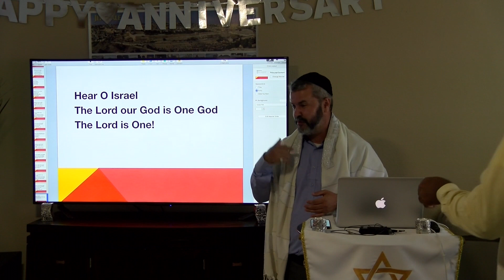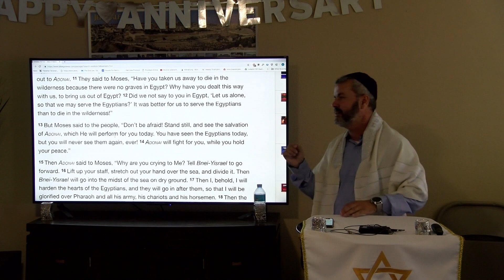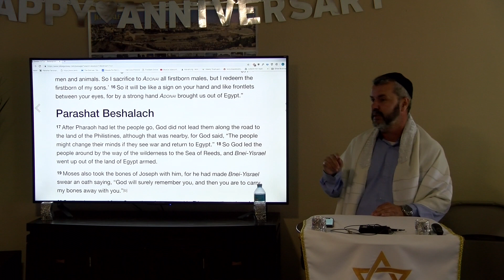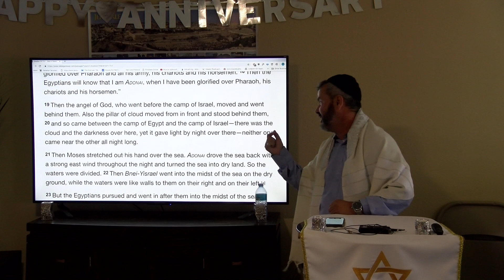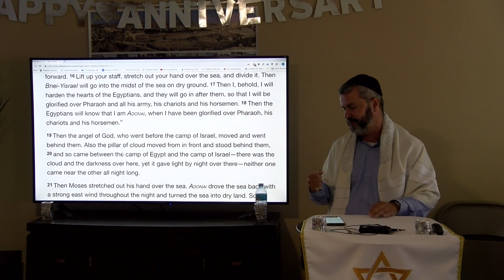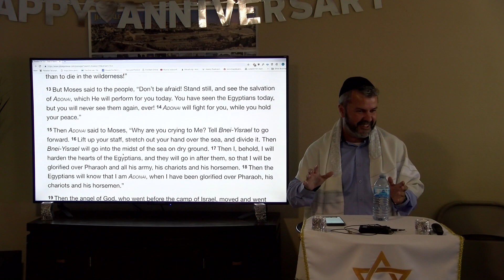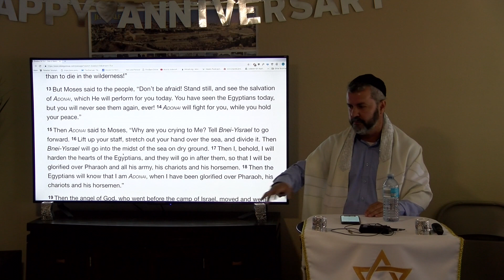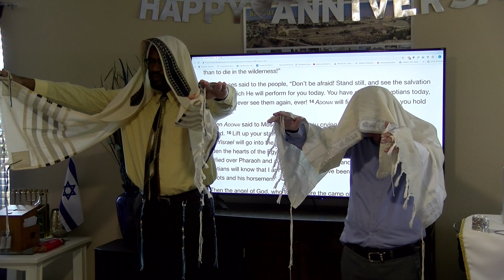Parashat Beshalach, בְּשַׁלַּח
This video is about Parashat Beshalach, בְּשַׁלַּח